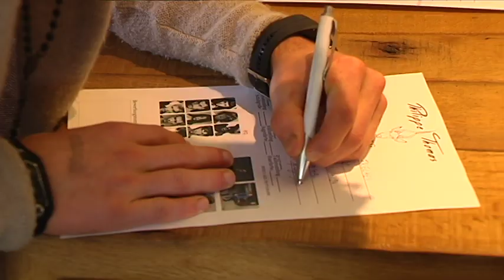Philippe Thomas Design - Temptation - Modelcasting 2016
Modelcasting Bütgenbacher Hof
Fashionshow Gut Eidt 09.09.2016 Belgium